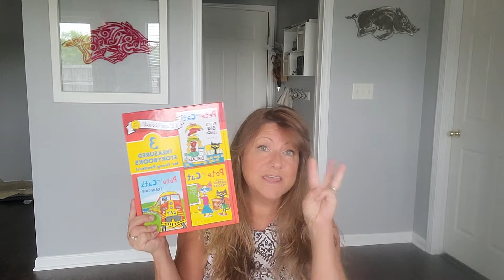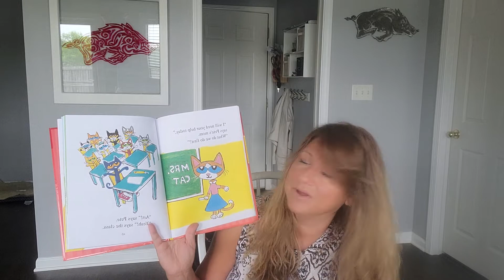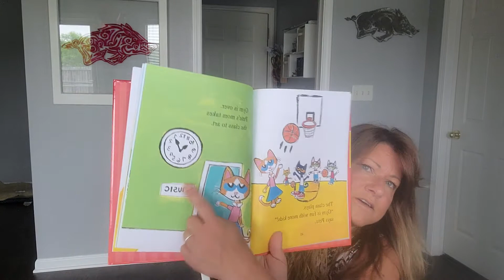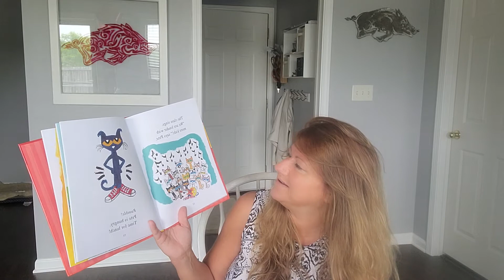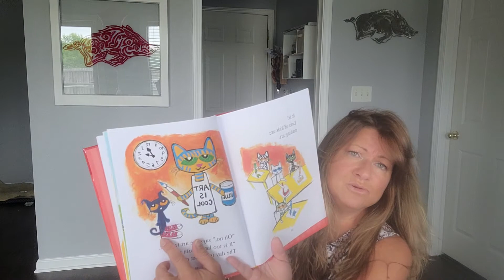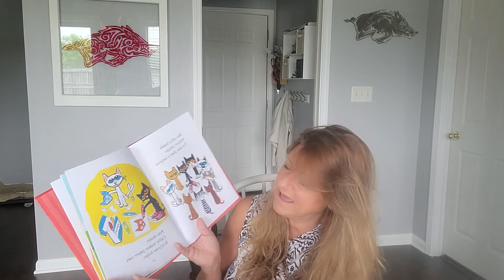CADC Harmony Grove Head Start/ABC - Ms. Natasha - "Pete the Cat and the Surprise Teacher"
Ms. Natasha reading "Pete the Cat and the Surprise Teacher" by James Dean